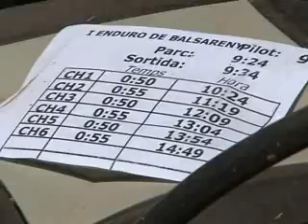Enduro Basareny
Resum de l'Enduro de Balsareny, prova puntuable pel Campionat de Catalunya 2009